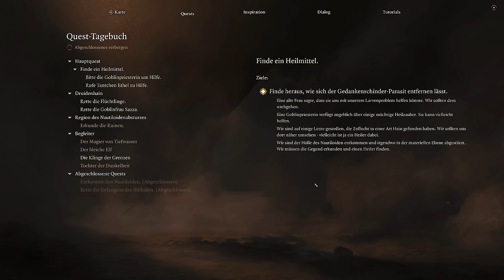Zerrüttet von Armut und Rassismus 🐉 Baldur's Gate III #007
Stelle deine Gruppe zusammen und kehre in die Vergessenen Reiche zurück. Erlebe eine Geschichte von Freundschaft und Verrat, von Opfer und Überleben – und die Verlockung absoluter Macht.

Titel: Baldur's Gate 3
Genre: Abenteuer, Rollenspiel, Strategie
Entwickler: Larian Studios
Publisher: Larian Studios

TRANSPARENZ / PRODUCT PLACEMENTS:

[✖] Deal: kein Deal
[✖] Reise: keine Reise
[✖] Sonstiges: nix